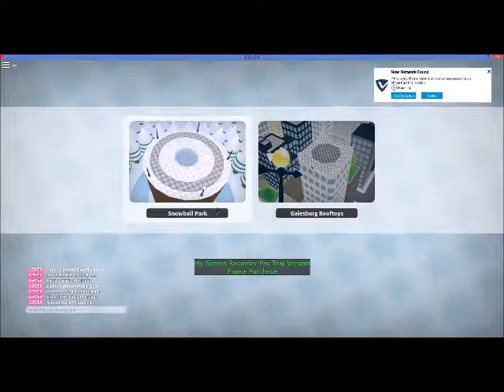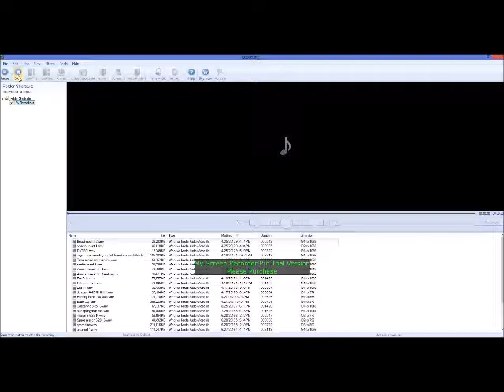R O O L O U T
today we play with brandon janny and josh in a game that pretty much rips off monkey ball 2